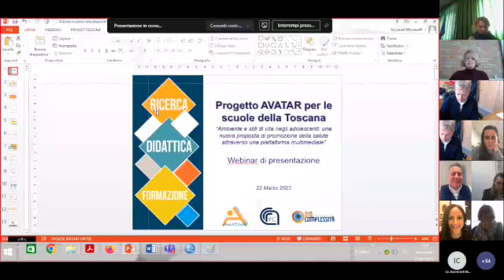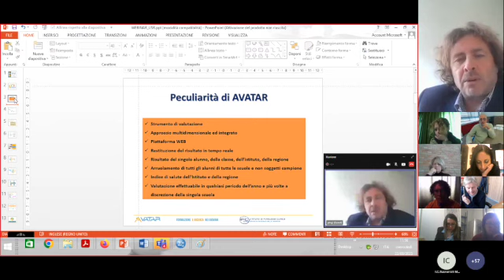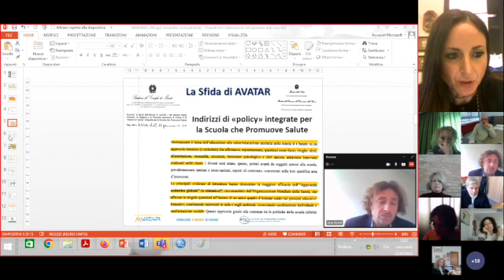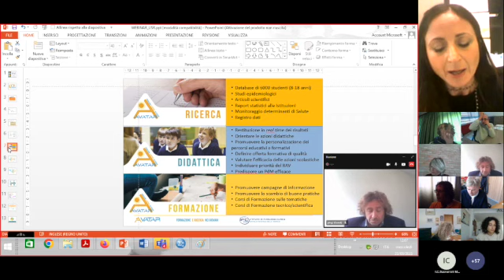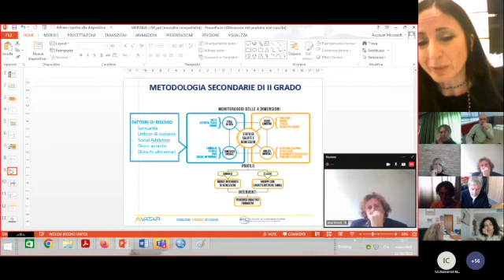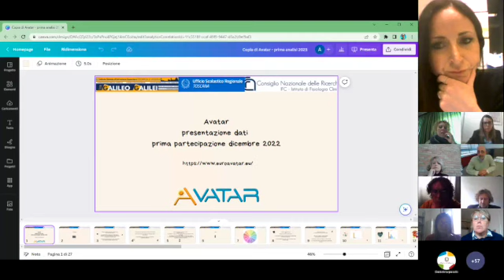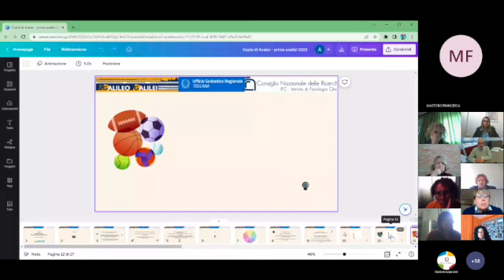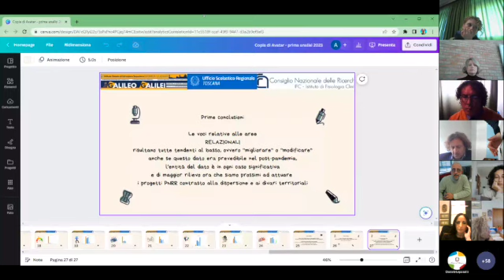Rilevazione "Avatar" - benessere a scuola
Progetto per scuole che promuovono salute